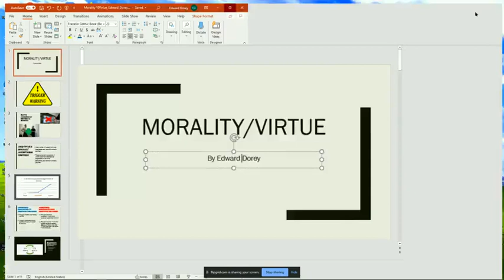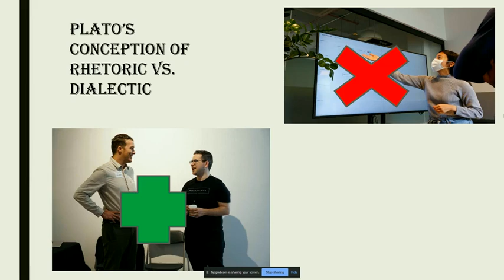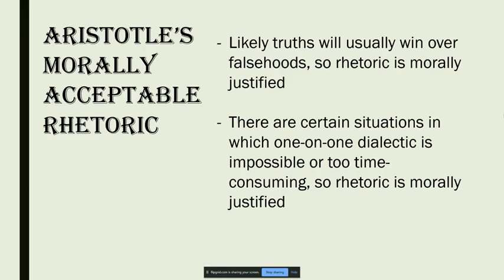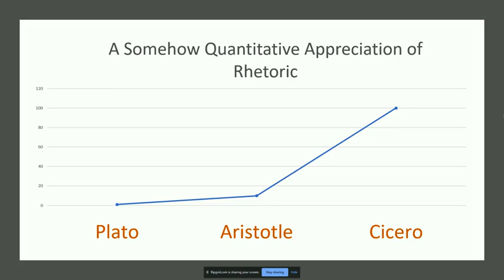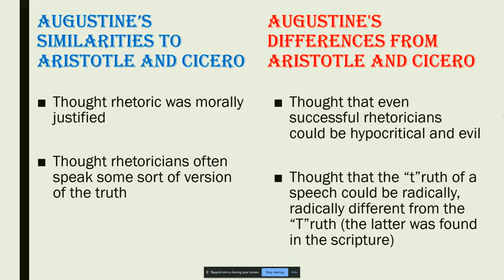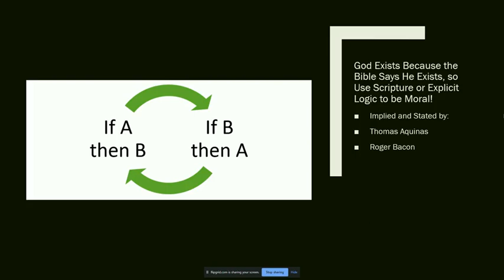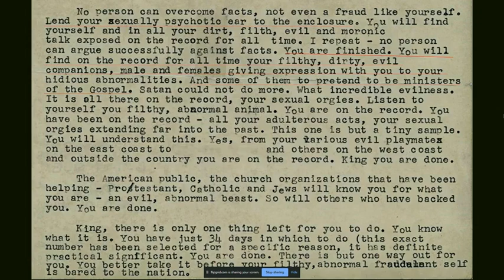Morality and Virtue in Saint Augustine, Thomas Aquinas, and Roger Bacon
This is a video that I did for my Summer 2021 Rhetorical Theories course. It concerns the morality and virtue of rhetoric according to three rhetoricians: Saint Augustine, Thomas Aquinas, and Roger Bacon. I also analyze a letter from the FBI to Martin Luthor King Jr. through the lenses of the rhetoricians.

I recorded this video, using the software FlipGrid. And I originally published it on May 24, 2021.